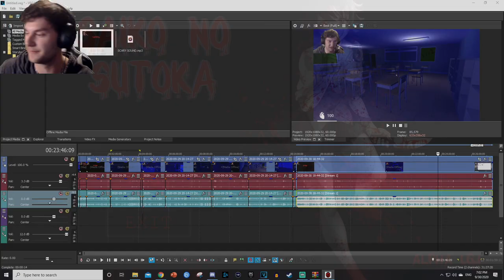Saiko No Sutoka | Scary Game